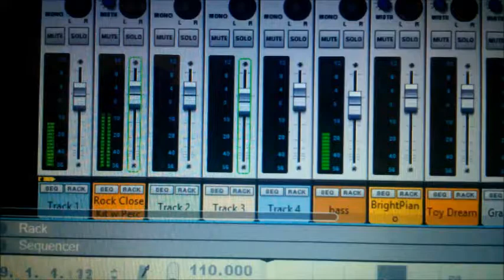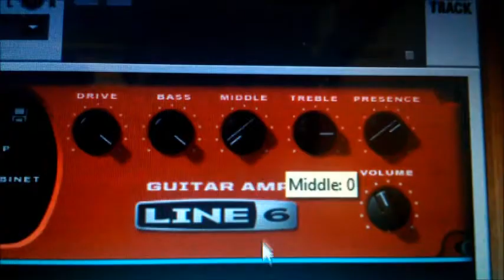Oh The Ezekiel - Blips And Chitz (Official Video)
The last music video for the "Trash Stash" EP made by my dog, Thumper!